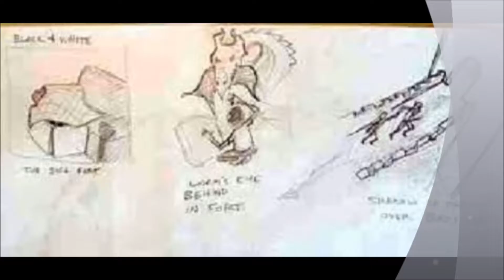Cómo ilustrar un libro de los niños